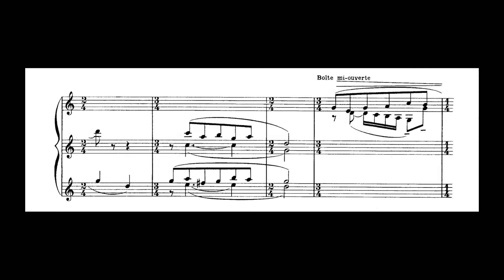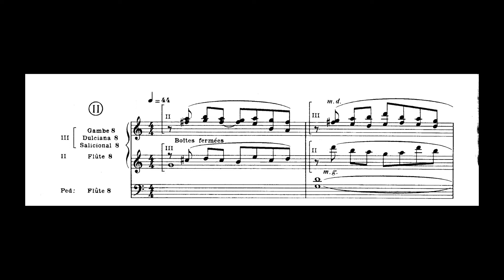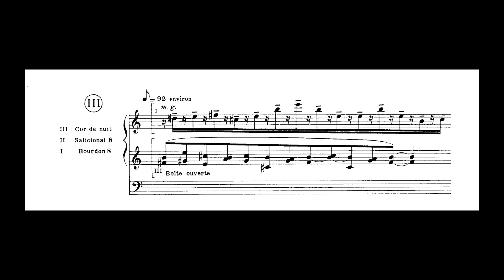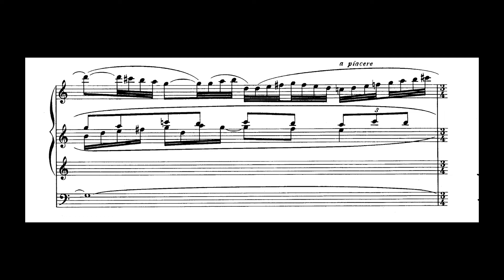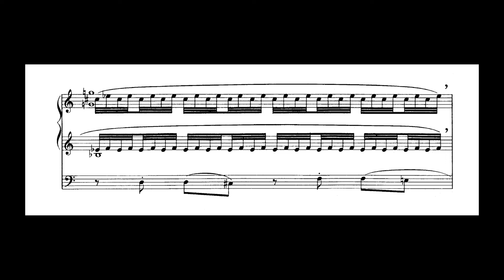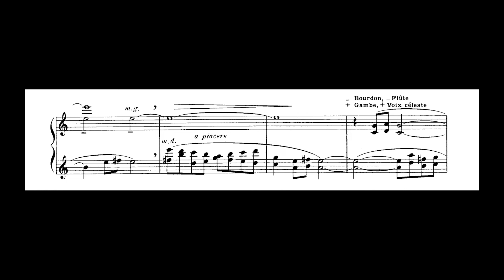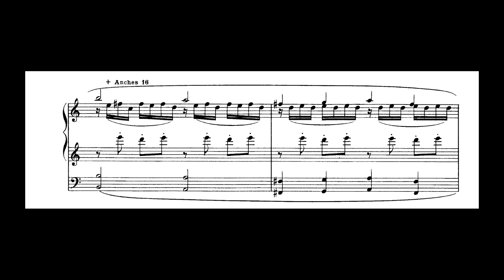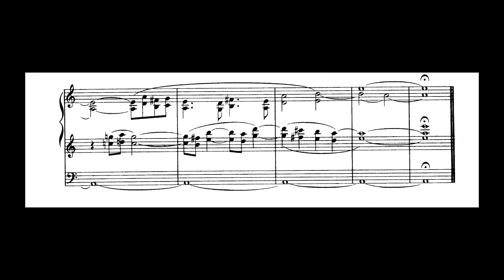18 11 11 2019 Op 56 XVIII Quasimodo